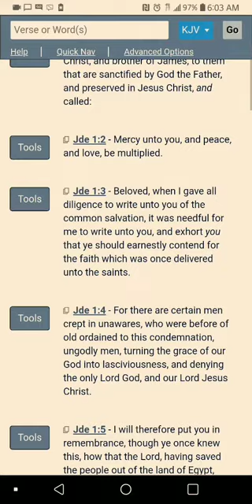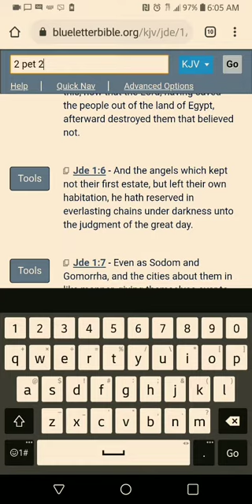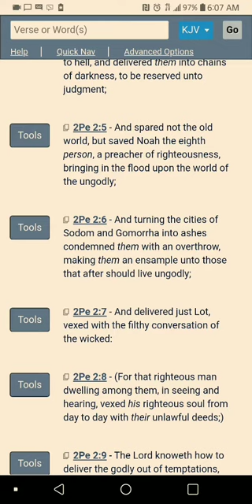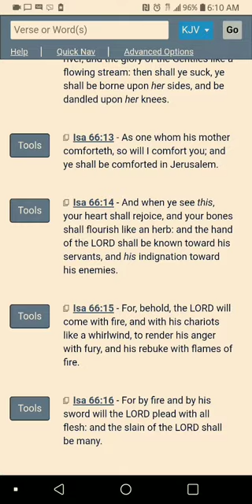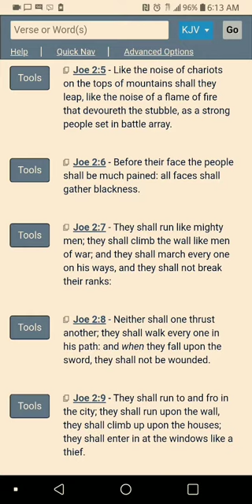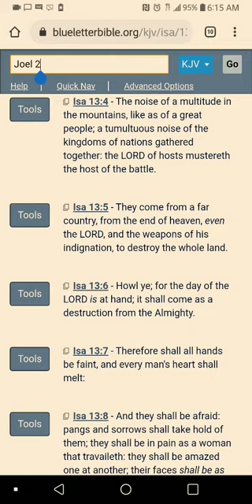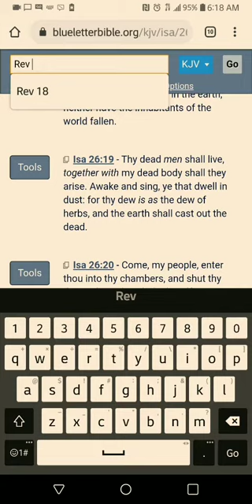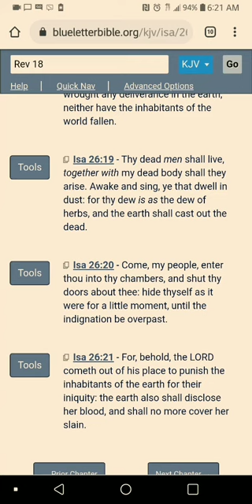An Ensample Has Been Set For The Ungodly!!!